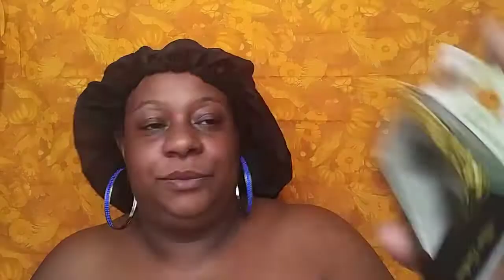When you think you got plans. / small rant vlog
What's up my beautiful people don't you hate it when a plan don't come together 😁